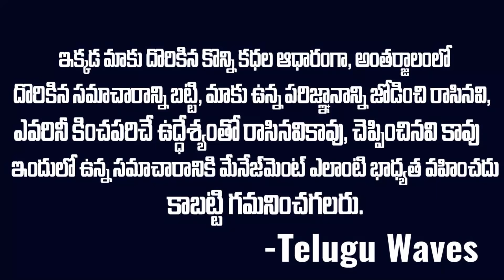రేషన్ "Q" లో నిలుచున్న వ్యక్తిని చూసి పరిగెత్తుకొచ్చిన కలెక్టర్ | Harekala Hajabba - A God Story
WATCH :రేషన్ "Q" లో నిలుచున్న వ్యక్తిని చూసి పరిగెట్టుకొచ్చిన కలెక్టర్ | Harekala Hajabba - A God Story